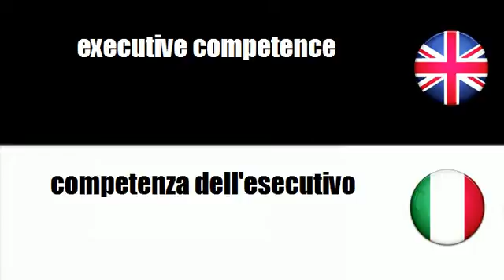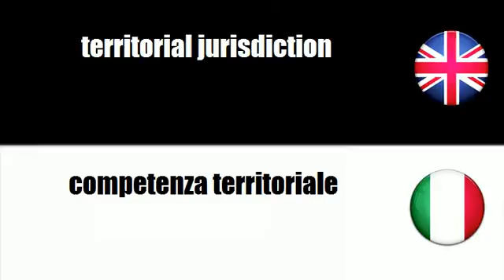LEARN ITALIAN WORDS - administrative powers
frenchwithvincent LEARN ITALIAN WORDS - administrative powers